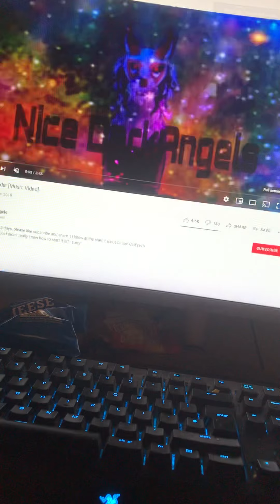Same as the first I didn’t copy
Plz don’t yell